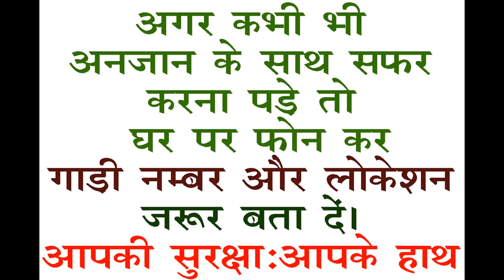अकेली लडकी और बस। अगर आपके भी घर में बहन है तो वीडियो पूरा देखें ! लड़कियां अवश्य देखे और सबक लें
The reality of dirty society.
We should first know about the situation and then put the foot. Else can be so dangerous.
Rape in india is a type of Curse. Girl Safety, Good Touch, Bad Touch are need to be taught.